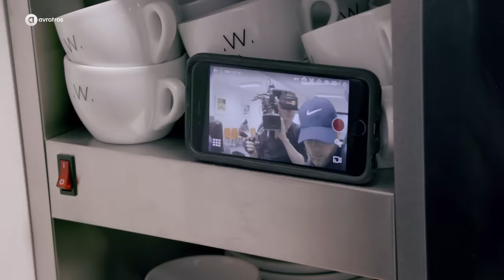Mensen besturen op afstand | MINDF*CK 4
Zou jij zomaar opstaan als je een belletje hoort? In MINDF*CK laat Victor Mids zien hoe mensen op afstand te besturen zijn. Bizar toch?